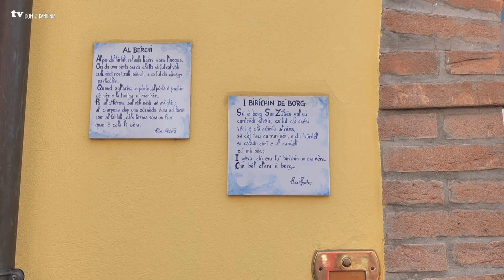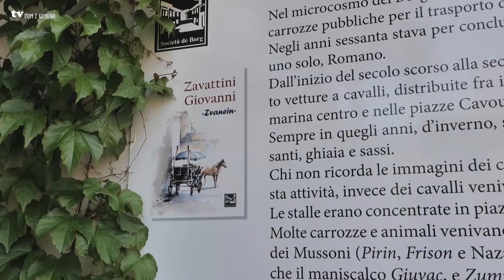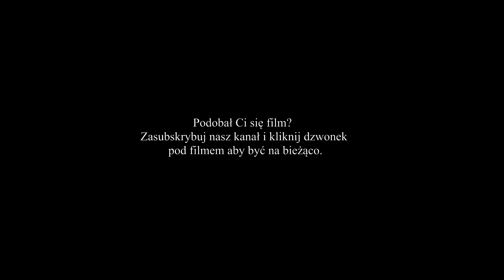Rimini część 1 - San Giuliano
W kolejnym odcinku zapraszamy Was znów nad Adriatyk do Emilii-Romanii. Celem naszej wyprawy jest tym razem Rimini, które obok Ravenny jest jednym z najważniejszych miast tej części regionu. Miasto wśród turystów nie cieszy się dobrą sławą. Mówi się, że jest brzydkie, głośne, pełne wielbicieli dyskotek i nocnego życia, a tutejsze plaże to nic szczególnego. Rzeczywiście nie jest to idealne miejsce na plażowanie, ale przecież do Rimini nie przyjeżdżamy dla jego plaż. Dziś postaramy się przekonać Was, że to miasto kryje wiele skarbów i zdecydowanie ma swój niepowtarzalny urok.

Wpisy poświęcone Rimini znajdziecie oczywiście na a jeśli chcielibyście poczytać o nieznanych miejscach Romanii, zapraszam też do lektury: Nieznane Toskania i Romania. Gdzie Dante mówi dobranoc